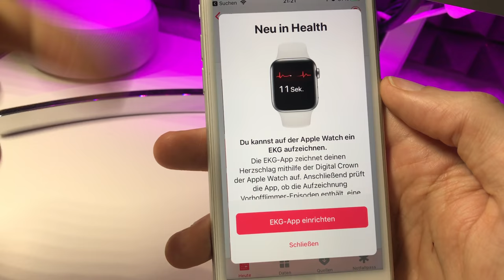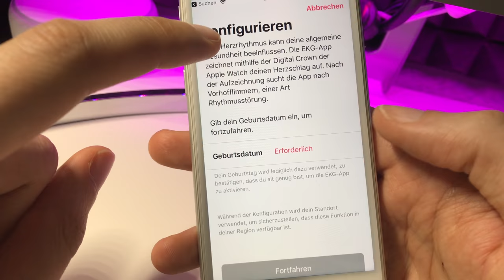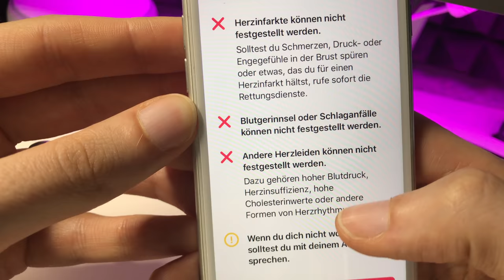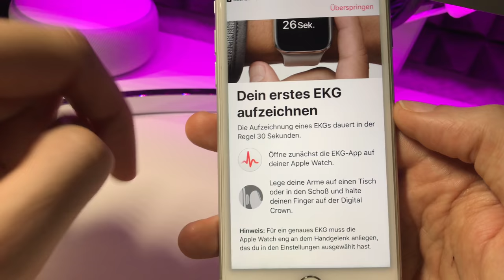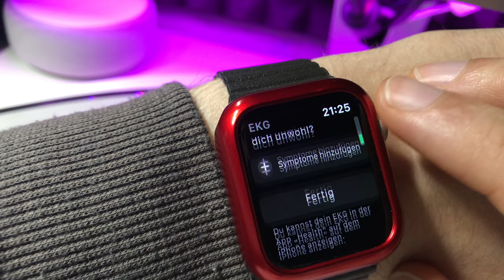Endlich : Apple Watch EKG Funktion in Deutschland verfügbar - Hier mein 1.Test